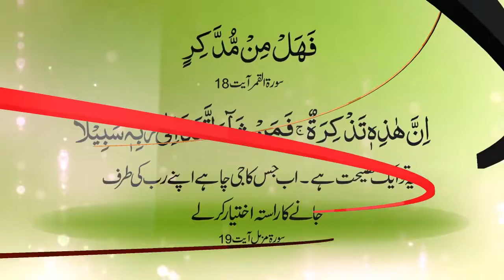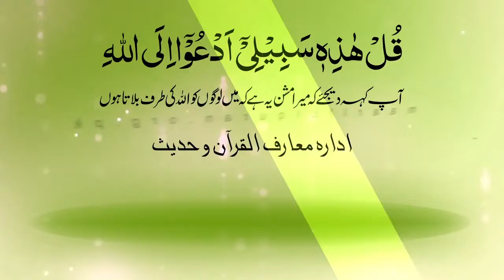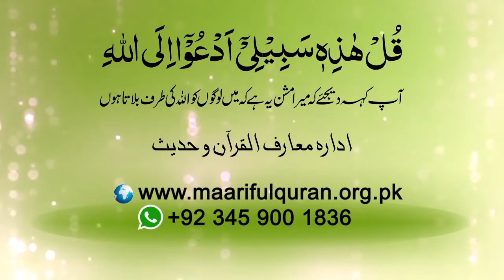بُت پرستی کیا ہے؟ (Bot Parasti Kia Hay)